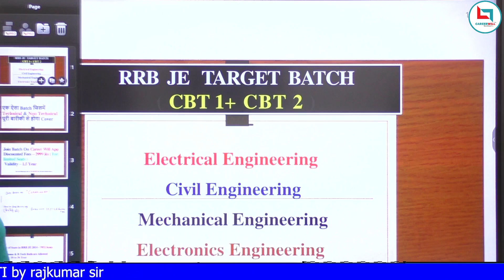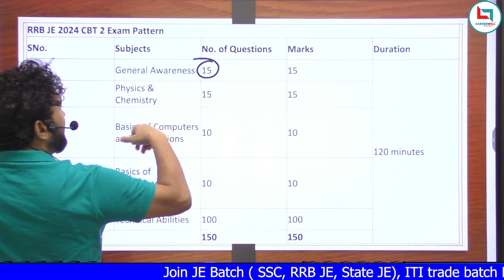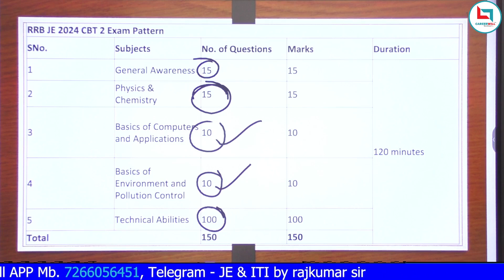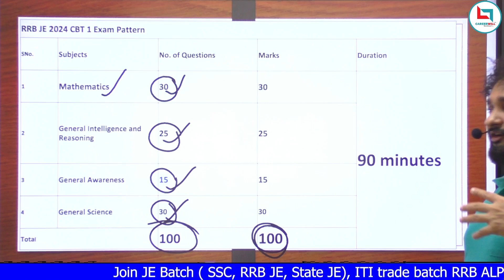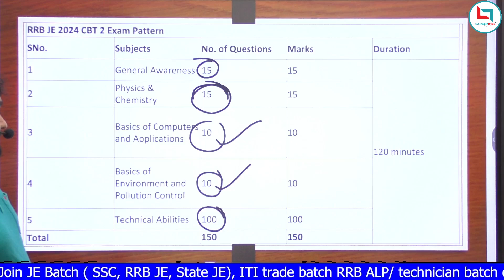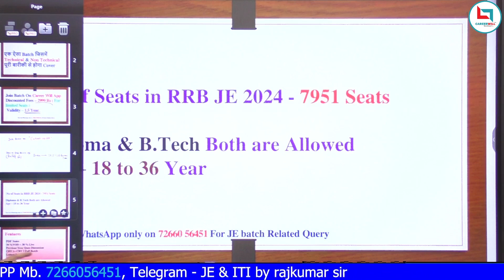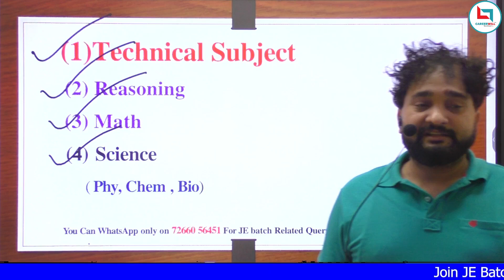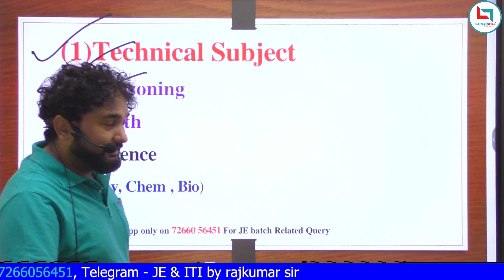RRB JE 60 DAYS Master Plan | पढ़े तो कैसे पढ़े || अब होगा Selection | Rajkumar Sir | Careerwill App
👉 आपके सिलेक्शन में Careerwill का क्या योगदान रहा, अपना Experience/Feedback जरूर Share करे: